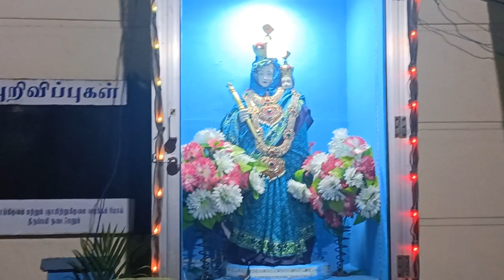Antony church, Chennai. @nasu-vlogs7. (subscribe)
hope a.g. church pallikaranai chennai tamil nadu,